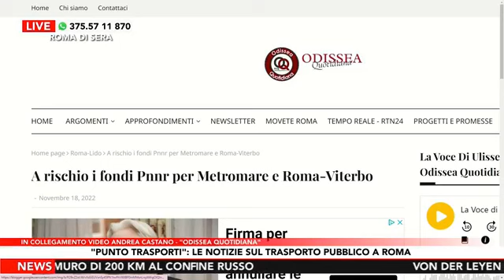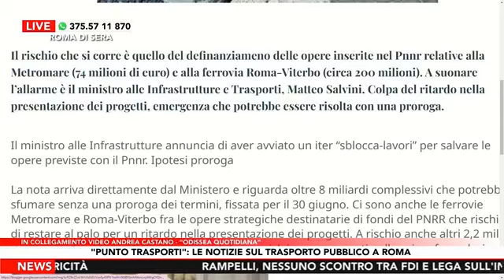A rischio i fondi Pnnr per Metromare e Roma-Viterbo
Il rischio che si corre è quello del definanziameno delle opere inserite nel Pnnr relative alla Metromare (74 milioni di euro) e alla ferrovia RomaViterbo (circa 200 milioni).

A suonare l’allarme è il ministro alle Infrastrutture e Trasporti, Matteo Salvini. Colpa del ritardo nella presentazione dei progetti, emergenza che potrebbe essere risolta con una proroga.